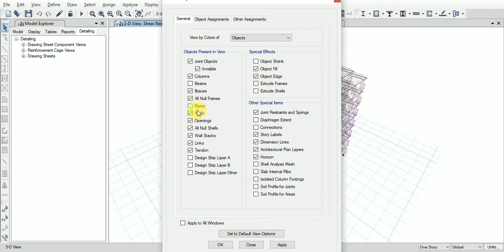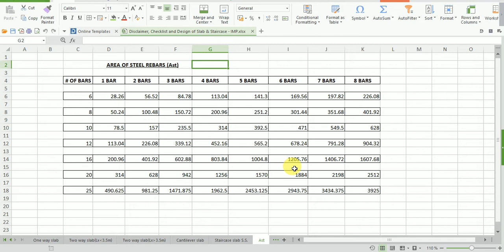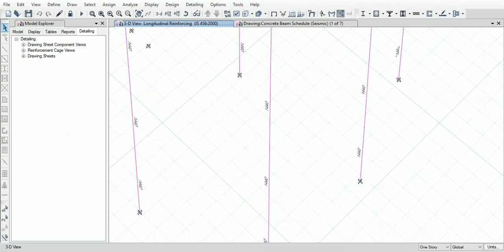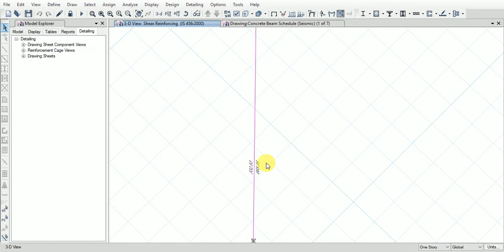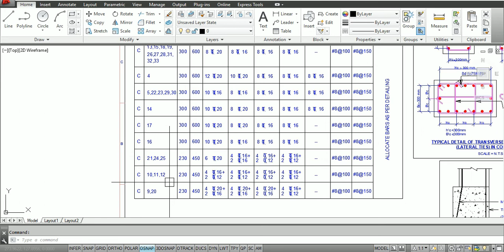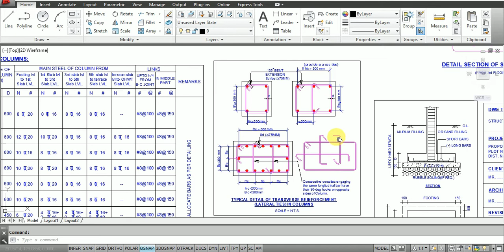47 Manual Detailing of Columns II Structural Engineering Courses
Dear Students,
We are uploading the complete course of Structural engineering in RCC structure specially for those who will make their career in Structural Engineering.
The courses are in HINDI language and everything as per Indian Standards (I.S.) CODES. It will more helpful to you. It's my challenge.
We made a lots of month effort to prepare the same. It is generally observed that there is no economical course in this field having such deep syllabus.

Free Courses of Structural Engineering on YouTube ll Free learning university ll First Time on YT

Complete Etabs Tutorial Series as per INDIAN STANDARDS code in HINDI Part 1 हिंदी में